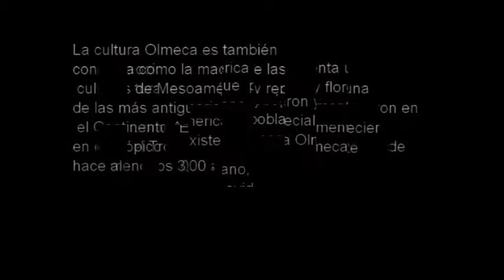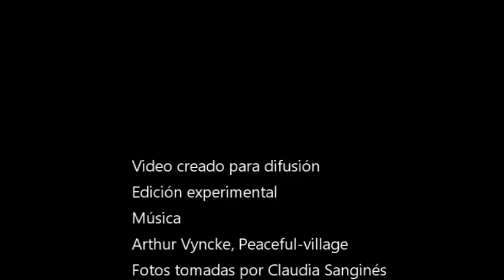Arte Olmeca. Fotos de Museo de Xalapa video experimental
VIDEO EXPERIMENTAL.